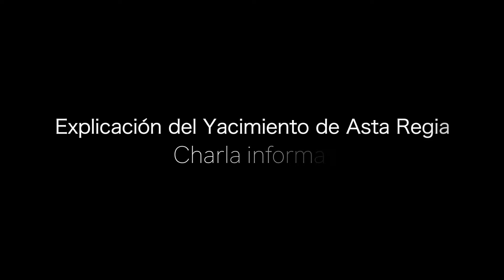II Jornadas sobre Asta Regia.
4 de diciembre de 2021. Cortijo de El Cotito, Mesas de Asta, Jerez (Cádiz)